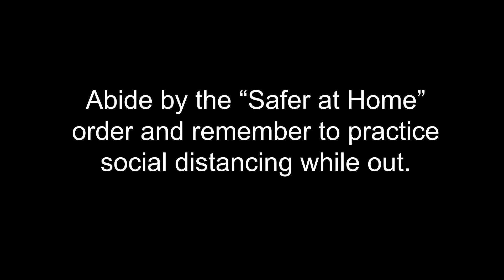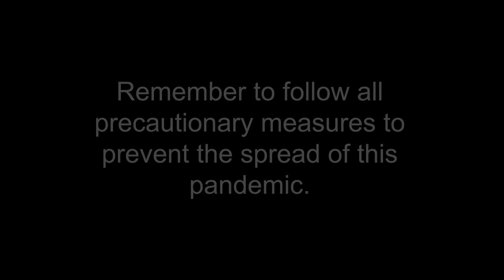Together we can stop the spread of COVID-19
MPD requests that you abide by the "Safer at Home" order issued by Governor Tony Evers and that you practice social distancing when out for essential needs.